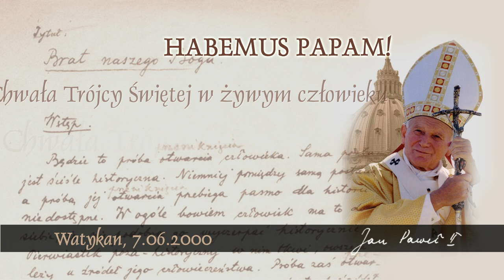Habemus Papam [762]: Chwała Trójcy Świętej w żywym człowieku